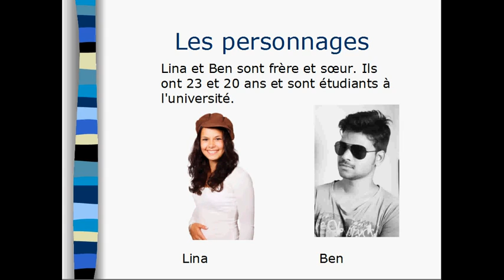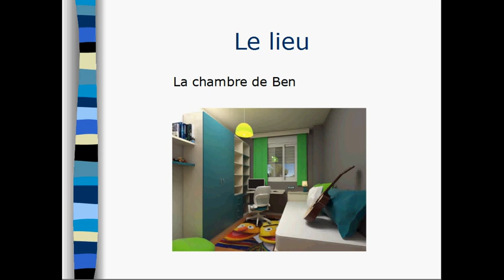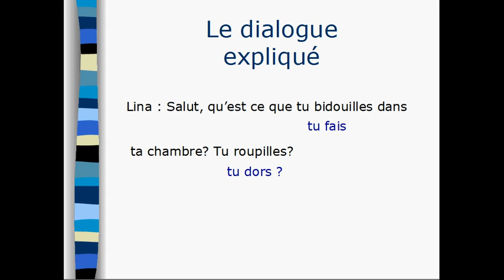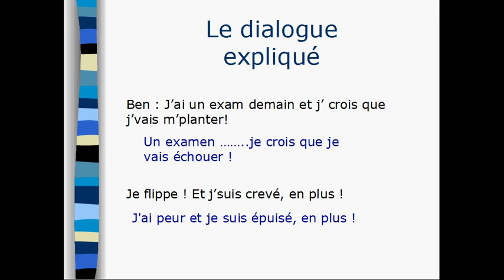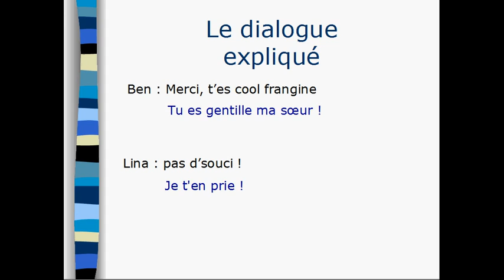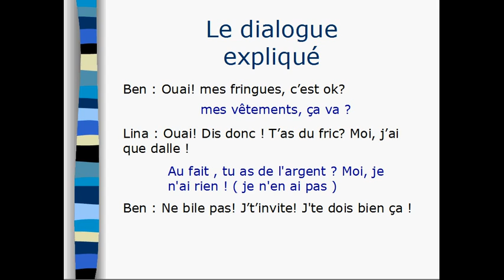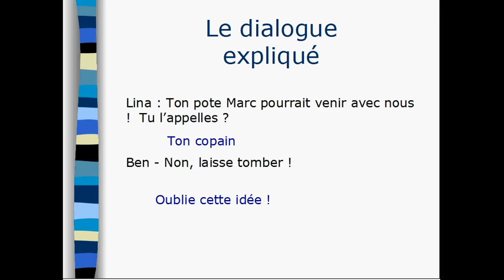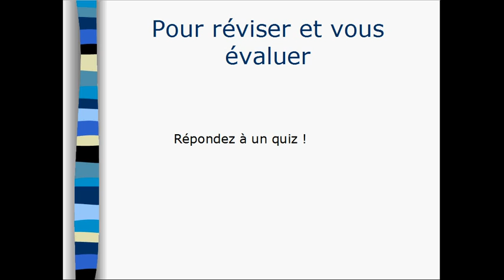Dialogue en français familier n°1 : "Tu t'en sors ?"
Français familier :découvrez un dialogue entre 2 étudiants avec de nombreux mots et expressions du français familier et toutes les explications utiles !

GUIDE PRATIQUE: "Le français comme on le parle vraiment"